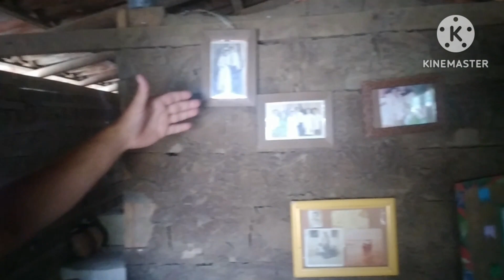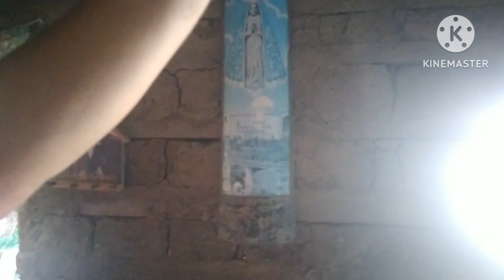Casa de taipa.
Descrição da prática:
 Ao que se refere aos aspectos técnicos, a taipa é uma antiga técnica construtiva
consistindo em paredes erguidas a partir de terra úmida socada em moldes (a taipa de pilão)
ou de tapamento. Constitui-se de finos e longos galhos que serve de estrutura da parede
vedada com barro. Geralmente as casas de taipa são cobertas de palha, sendo a do povo
mais abastardo coberta de telha e aparentando terem sido erguidas com bloco cerâmico. No
cotidiano local, à prática da tapagem são atreladas cantigas e rituais (ver entrevistas anexadas
ao relatório).
 “Tapagem”, “tapação” ou “tapamento” são expressões do linguajar local usadas como
referência à etapa do processo construtivo da casa de taipa realizada em mutirão - prática de
socialibilidade também presente nas localidades pesquisadas.
 Conforme sinalizam as paisagens atuais de Poxim e do Pontal do Coruripe (paisagens
construídas à imagem dos que ali vivem e trabalham), a casa de taipa conforme a tradição
local - taipa coberta com palha de coqueiro – na duração se inscreve discretamente no
conjunto arquitetônico dos respectivos povoados que inclui dentre seus elementos muitas
edificações de taipa coberta de telha e/ou inteiramente de alvenaria.